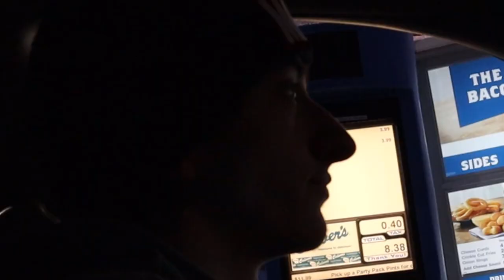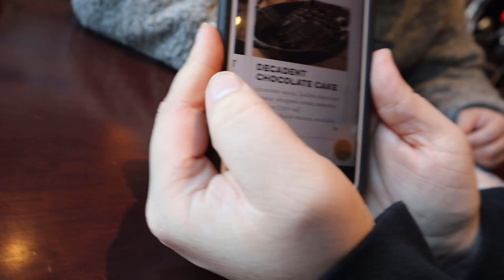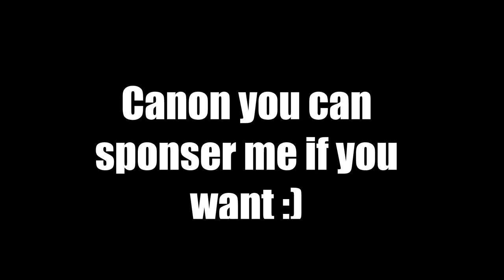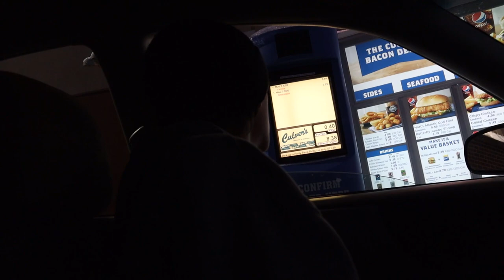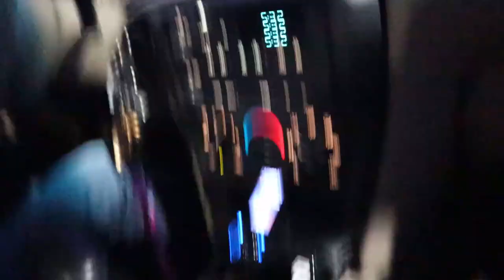The Justinian Hangsout With His Friends!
Hello there my fellow Justinians!! Welcome back to the channel! Here we are in another vlog! This one isn't a day in the life, but a regular hangout with my best friends! I hope ya'll enjoy!!